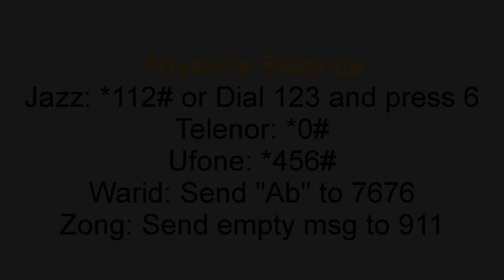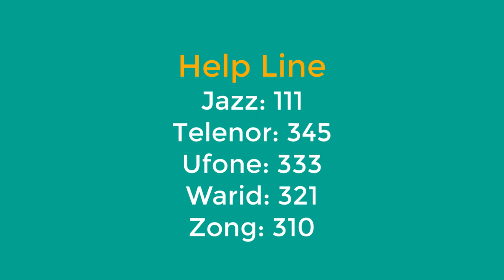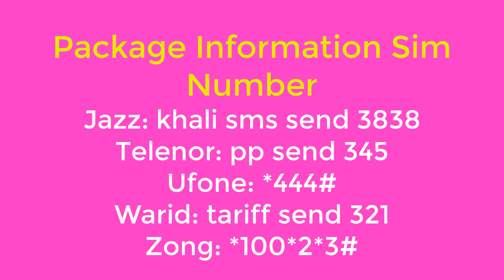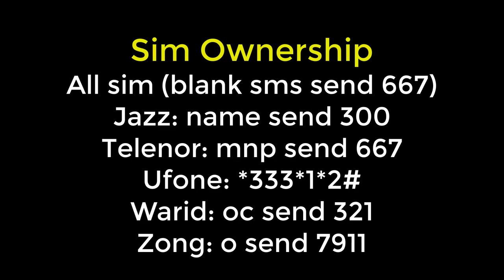How to Check Mobile Phone Companies Code Information All in One Package 2020 I Classic TV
Mobile Phone Companies Code Information  All in One Package 2020 I Classic TV